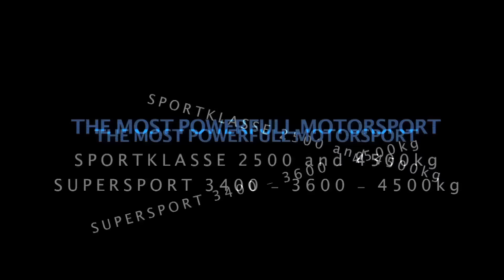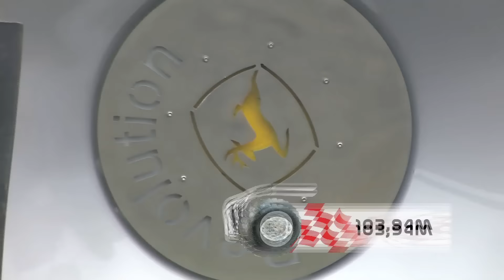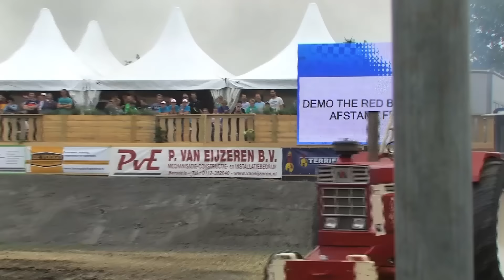TractorpullingTV HD - 3600kg Supersport Promo - Aagtekerke 23 juli 2016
Volledige klasse 3600kg Supersport Promo
Aagtekerke 23 juli 2016